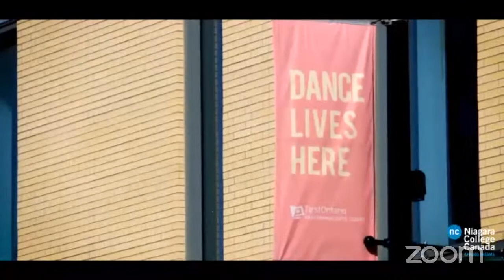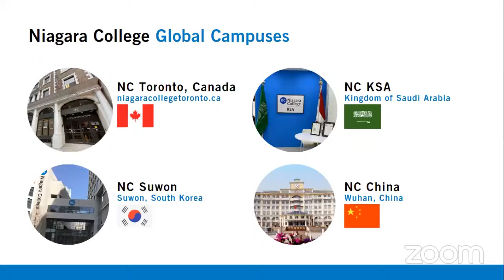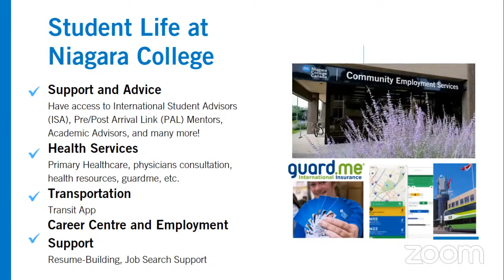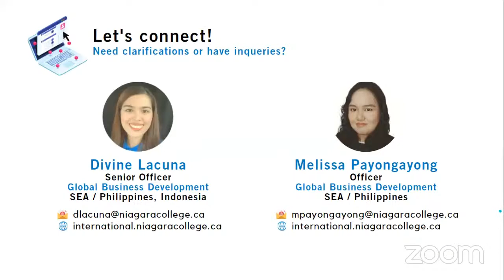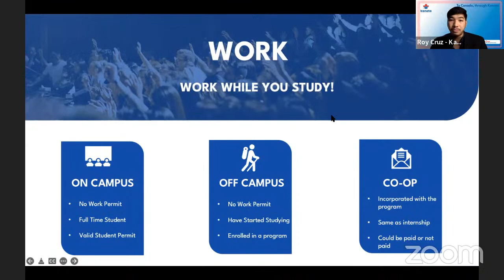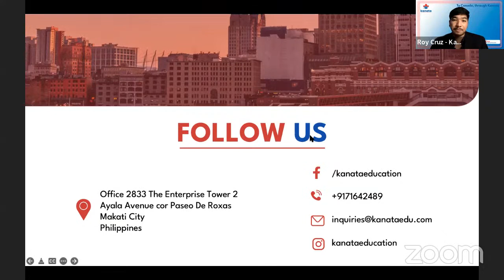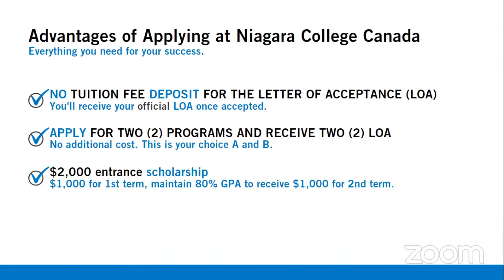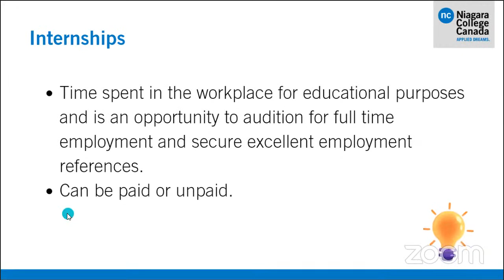Study in Canada with Niagara College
Join our webinar with our school partner Niagara College

Watch our live stream to:

Learn about:
✔ Program options
✔ Benefits of studying in Canada
✔ High demand programs for Filipinos
✔ Study pathway for immigration
✔ Visa Processing
✔ Costs and Tuition fees

Apply through Kanata Education and you will get:

✔ Guaranteed slot when application opens
✔ Assistance all throughout your application
✔ Study plan guidelines
✔ Documentation checking
✔ Assessment and unlimited consultation